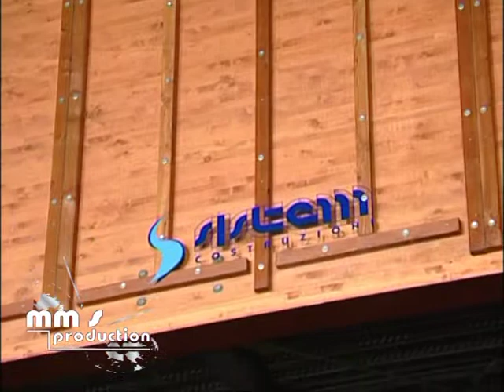Attraversamento Pedonale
Ponte di Legno a campata unica, per attraversamento pedonale sulla A1 San Cesario di Modena. Primo in Italia, Posato la notte del 9 Maggio 2009